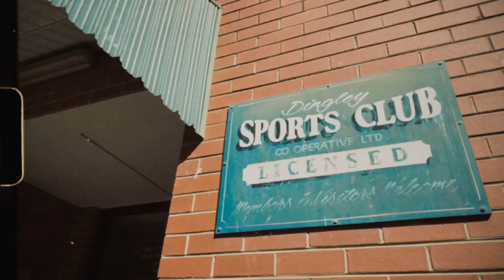Jack River - Weddings Parties Anything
In  2020 Jack River invited her fans to register to have her come and play at their Wedding, Party or Anything. After a lot of entries Jack River chose to surprise Jess & Sarah as they entered their reception at their wedding on Saturday February 29 2020 in Melbourne Victoria.